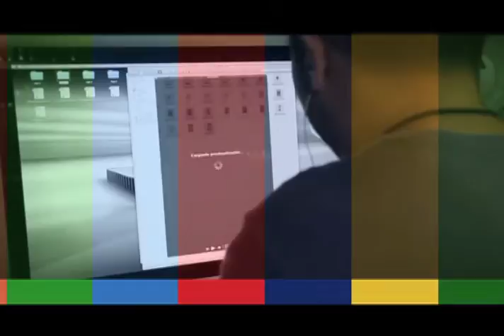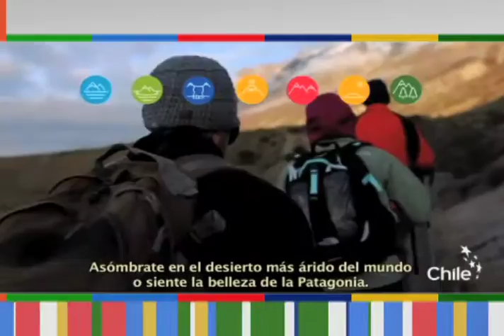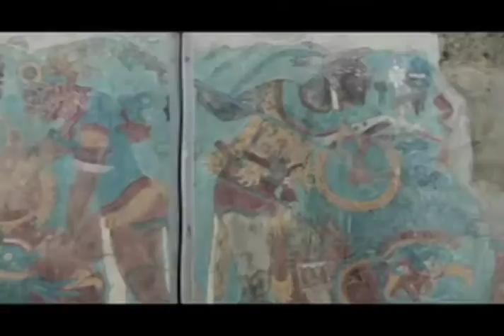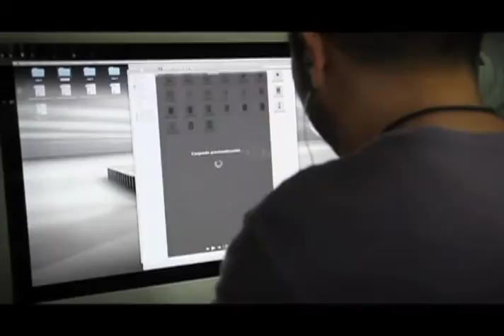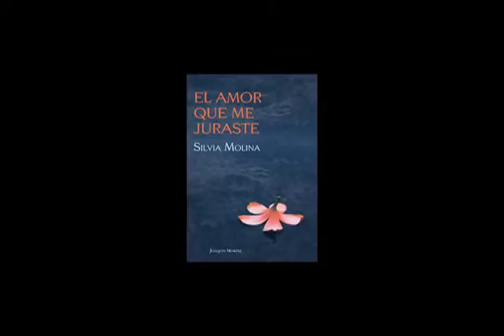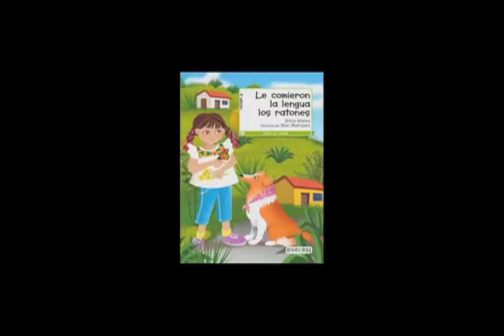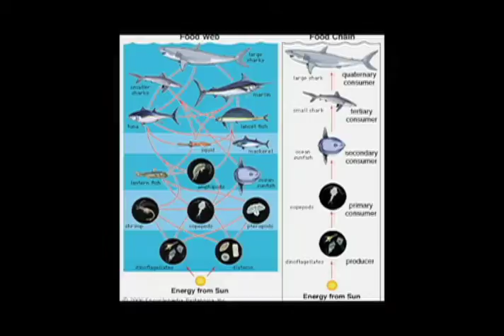Horizonte Iberoamericano 203.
Los temas que hoy se abordan son:

En Colombia, 68 lenguas se encuentran en peligro de desaparecer.

Galería Mayoral en Barcelona reivindica a mujeres surrealistas como Frida Kahlo y Dora Maar.

Digitalizan las pinturas murales de Teotihuacán y frenan su deterioro.

SEMARNAT anuncia plan de emergencia para salvar a la vaquita marina en México.

Reportaje: Isaac Hernández, artista plástico.

Reportaje: Silvia Molina: Narradora, ensayista y editora mexicana.